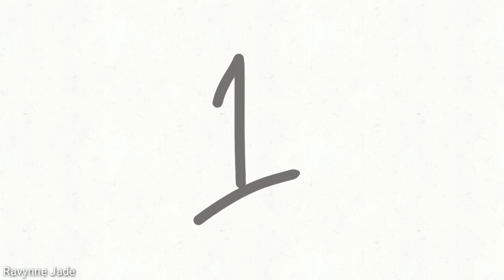Scumbag system season 2 in my mind be like | Svsss animation | 人渣反派自救系统 animatic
helpp i can't stop drawing bingqiu ฅ'ω'ฅ especially bingpup _(:з」∠)_

Novel:
人渣反派自救系统 /Scum villain's self saving system / Scumbag System
©墨香铜臭 Mo Xiang Tong Xiu

Character:
沈垣 Shen Yuan/沈清秋 Shen qingqiu
洛冰河 Luo Binghe
寧嬰嬰 Ning Yingying
柳溟煙 Liu Mingyan

performed by :瑪麗醬
Composed by:千年破曉